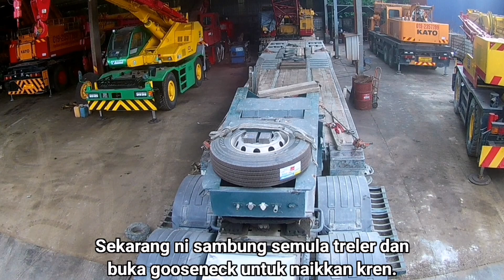KOMATSU PC410 VIBRO. TURUN TEPI. Part 3/3